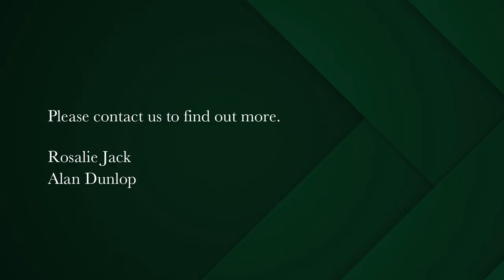3 bedroom house for sale in Murdock Valley (Cape Town) | Pam Golding Properties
Secure Estate
Feel secure in this charming, low maintenance 3 bedroomed home situated in easy, manageable Fynbos garden in a private gated estate.
Relax on your patio and enjoy the peaceful surrounds and uninterrupted north / east facing sea and mountain views
Spacious open plan living rooms with good flow onto sheltered view patio. Plus large double integral garage.